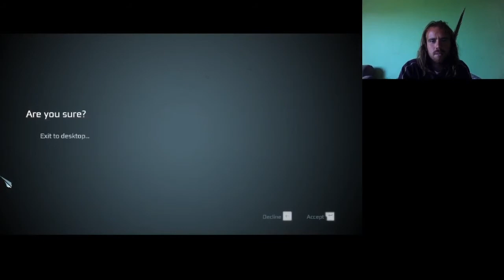ELSŐ ERŐD ELFOGLALVA Assassin's Creed 3 100% végigjátszás #14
Már összegyűjtöttem elég pénzt, hogy a dzsungelt felfedezzem, és elfoglaltam az első erődöt.